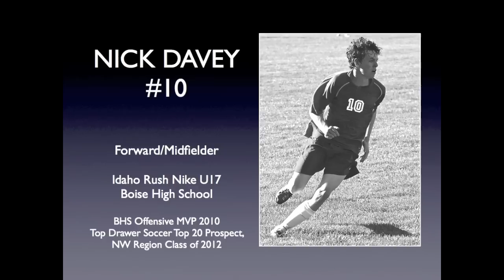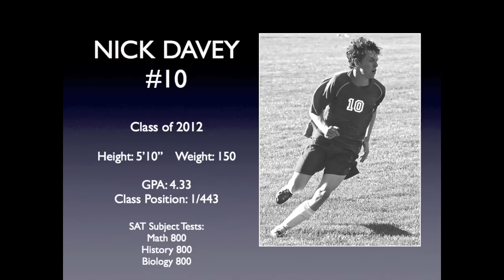Nick Davey Blue Chip 2011 Highlights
Nick is a forward/midfielder for the Idaho Rush Nike U17 and Boise High School Varsity soccer teams. He is in the Class of 2012. These are highlights from the 2011 Adidas Blue Chip Showcase.